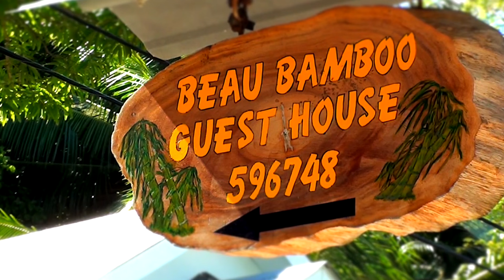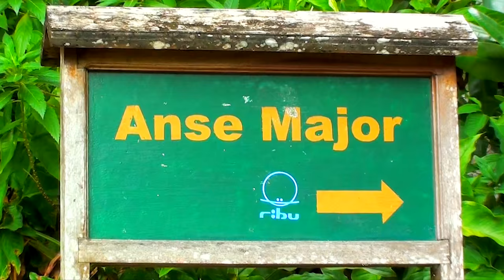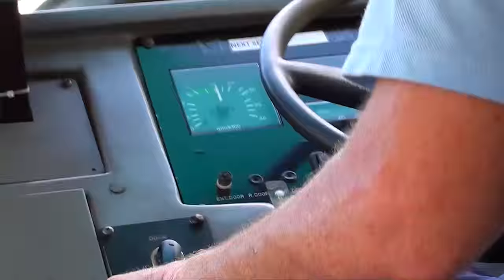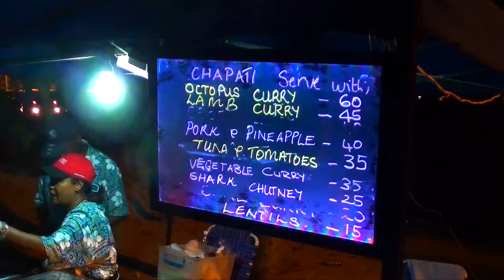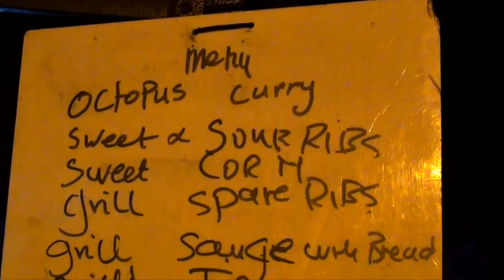Mahé - Seychelles - Beau Bamboo Guesthouse - Hotelcheck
The Beau Bamboo Guesthouse is a wonderful and affordable place to stay, located in the northern part of Mahé, right in the heart of the Seychelles.

Copy and paste the geographic coordinates in Google Earth or Google Maps to visit this location: -4.606232, 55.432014

We spent one week in this beautiful location right at the long-stretched sandy beach of the Beau Vallon Bay.

There is so much to see. Come with us and take a day-hike along the ”Anse Major Nature Trail“ to Anse Major, a tiny piece of paradise. Take one of the several bus lines and ride across the whole island for a very small fee or rent a car to visit all the dream beaches like ”Anse Intendance“, ”Anse L’ Islette“, ”Anse Soleil“ and so many more, but always mind to drive on the left!

Come and take a walk through the streets of Victoria, the capital of the Seychelles. Visit the famous ”Sir Selwyn-Clarke Market“, the biggest marketplace in Victoria and many other nice places. Finally we meet Angie and François at the ”Festival Kreol“, which takes place every wednesday night in Beau Vallon.

I´ll always try to answer as soon as possible.
Thumbs up are always welcome :)